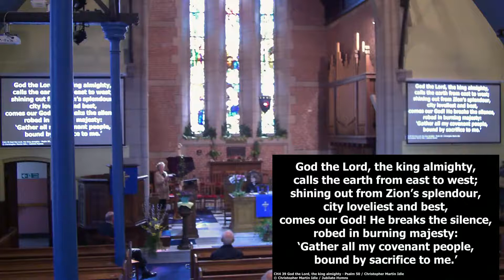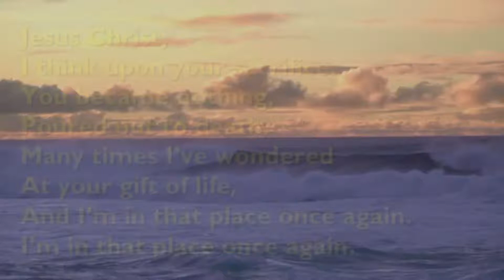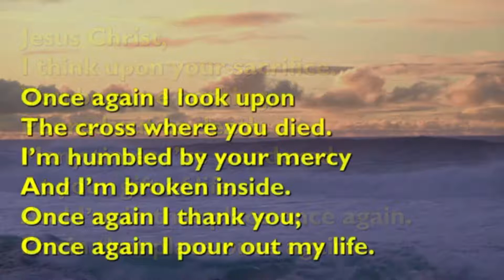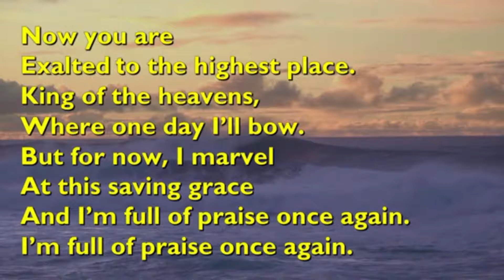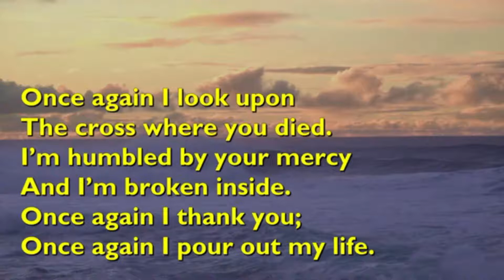Sunday 25th April 2021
Order of Service Sunday 25th April 2021

Welcome
Hymn 39 God the Lord, the king almighty (1, 2, 3)
Reading: Hebrews 10:1-22
Sermon:  The cross: the sacrifice and the priest
Music video Once again (Matt Redman) performed by The Stoneleigh Worship Band
Prayers of dedication and intercessions
Hymn 426 All heaven declares
Benediction